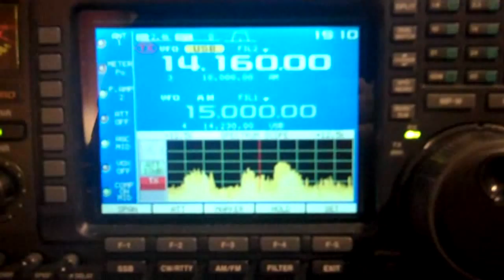Ham radio station CT1JOP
I just finished working amateur radio station CT1JOP operated by Nelson in Portugal on 20 meters upper-sideband. Recorded on April 18, 2010 using a Flip Video camcorder,